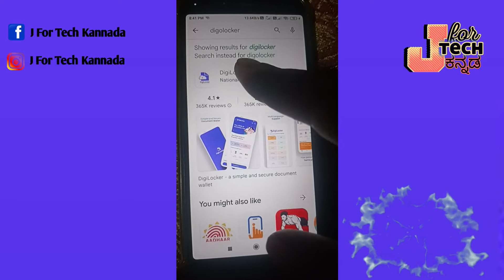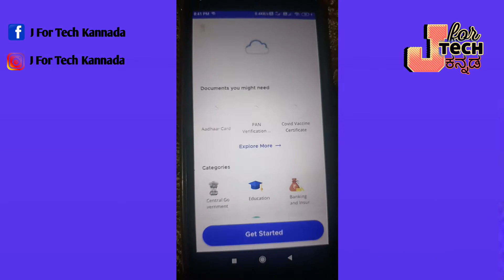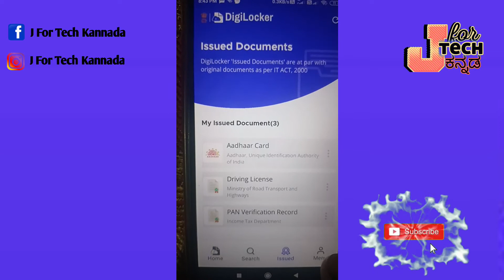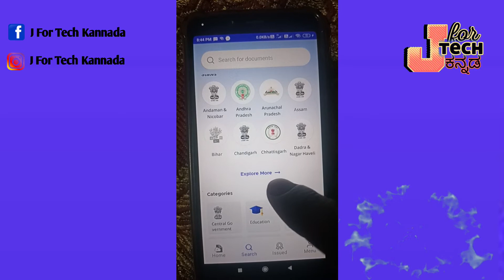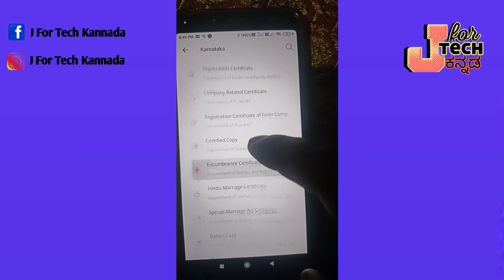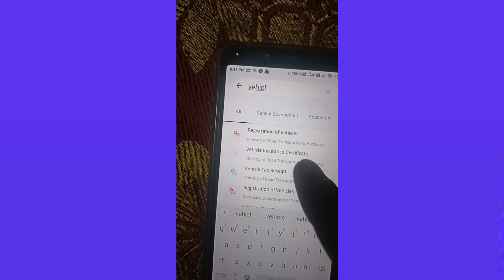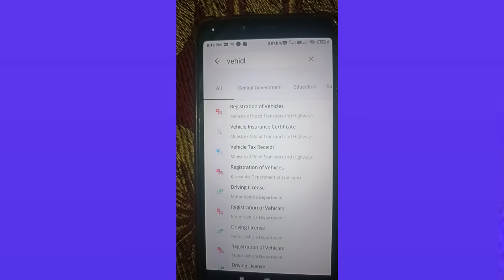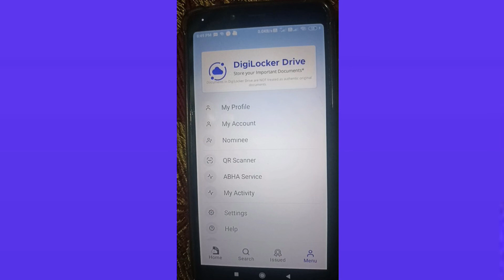How To Use Digilocker App Full Tutorial In Kannada.